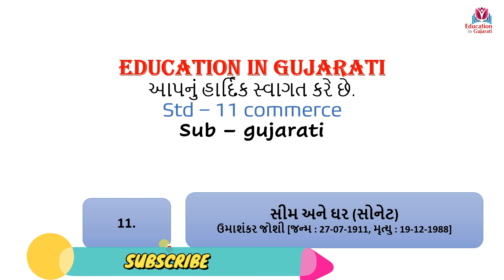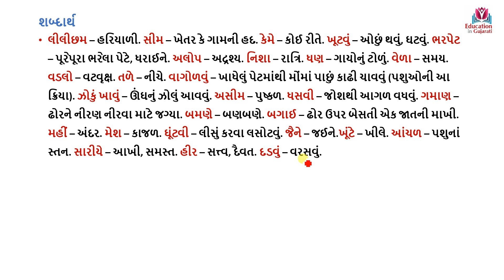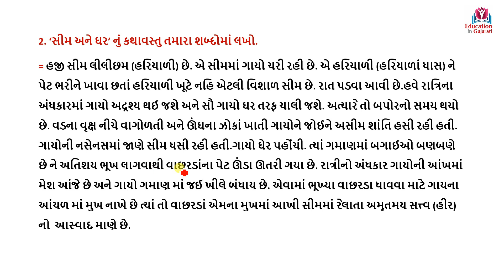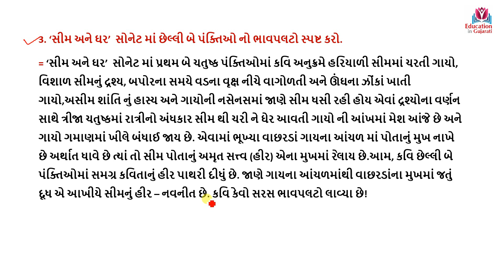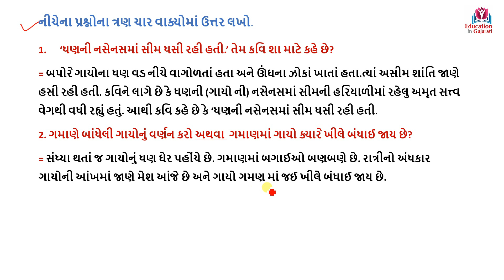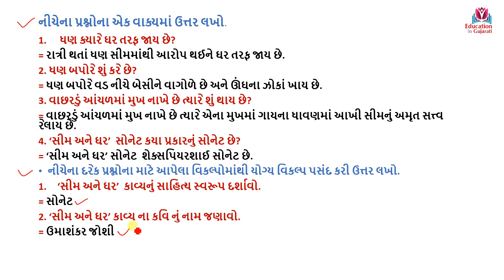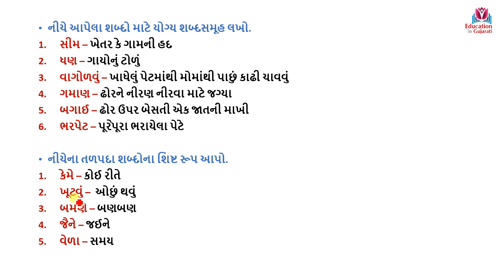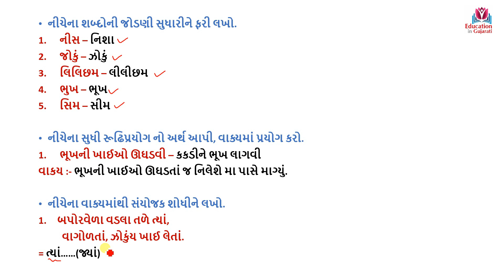std 11 gujarati chapter 11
Shim ane ghar
Swadhyay vyakran
Easy learn

Keep watching
Keep learning